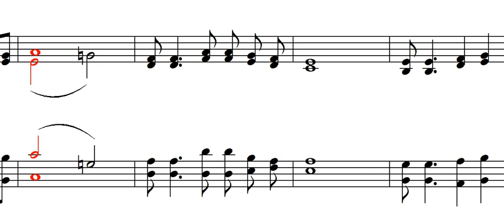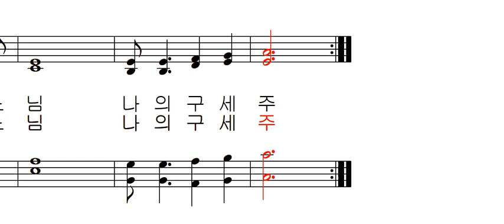기도 공동체 성가 390 - 나의 힘이 되신 하느님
기도 공동체 성가 390 - 최용덕 작곡 김태집 편곡 - 나의 힘이 되신 하느님